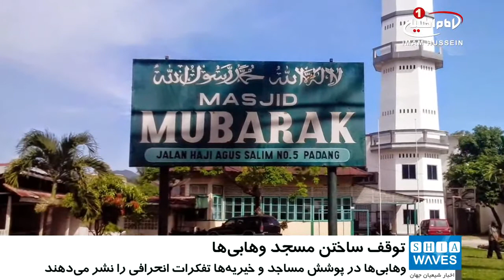توقف ساختن یک مسجد متعلق به وهابی ها، در اندونزی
ساختن یک مسجد وهابی در اندونزی متوقف شد.
در پی اعتراضات مردمی در اندونزی، ساختن مسجد وهابی‌ها که به تنش‌ها و اختلافاتی زیاد منجر شده بود، متوقف شد.
خبر ساخت و ساز یک مسجد وهابی در شهر «بوگور» در نزدیکی «جاکارتا» پایتخت اندونزی، منجر به اعتراضات گسترده مردم محلی، و سرانجام لغو مجوز ساخت این مسجد، توسط شهردار شهر «بوگور» شد.
مجوز ساخت این مسجد - که «احمد بن حنبل» نام گذاری شده - در سپتامبر سال گذشته صادر شده بود، اما اخبار مربوط به ساخت و ساز قریب الوقوع این مسجد، راه پیمایی‌های گسترده مردمی و اعتراضاتی وسیع را در پی داشت.
اختلافات بر سر ساختن مسجد به سرعت بالا گرفت، به طوری که هر روز تجمعات اعتراض آمیز گسترده‌ در شهر به راه می‌افتاد.
سرانجام در پی نگرانی‌ها و اعتراضات مردمی، نمایندگان معترضان با شهردار این شهر ملاقات کردند و در نهایت قرار شد ساخت این مسجد وهابی متوقف شود.
به گفته یکی از ساکنان محلی، پروژه ساخت این مسجد، از زمان پیشنهاد آن در سال 2015 ، توسط جامعه محلی مردود بود؛ با این وجود، حکومت بدون توجه به نظر مردم، با طرح ساخت این مسجد موافقت کرده بود.
لازم به ذکر است، وهابی ها در قالب تاسیس مساجد، موسسات خیریه و شبکه های ماهواره ای؛ سعی می کنند تفکرات انحرافی خود را نشر دهند و مسلمانان از مذاهب مختلف را بفریبند.